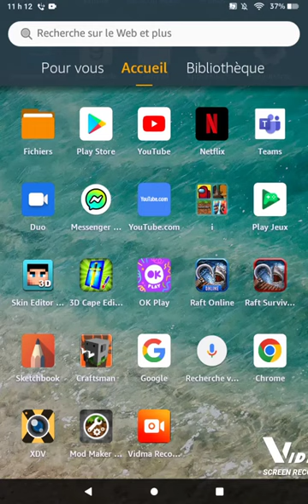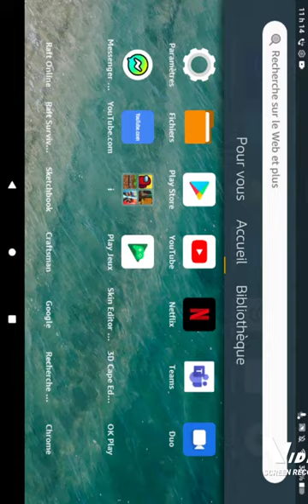24 juin 2022